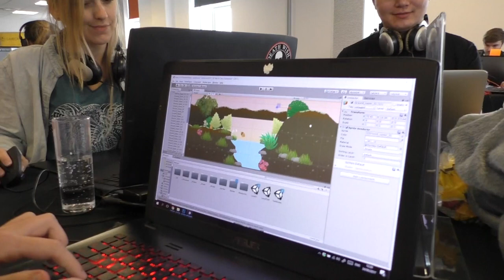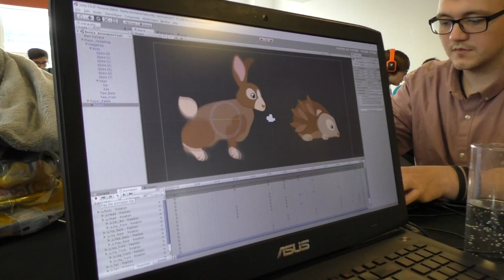Jamchester 2017 Team 09 Potato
Live from The Studio in the heart of Manchester, Jamchester is the UK's largest professional game jam!

Host - Nathan Rae